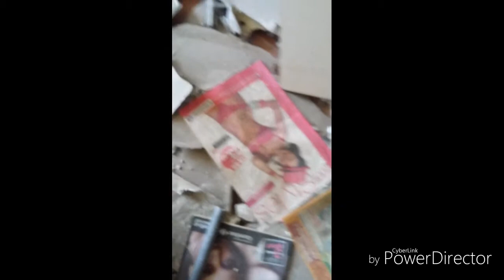Urbex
Nbbx kervdec